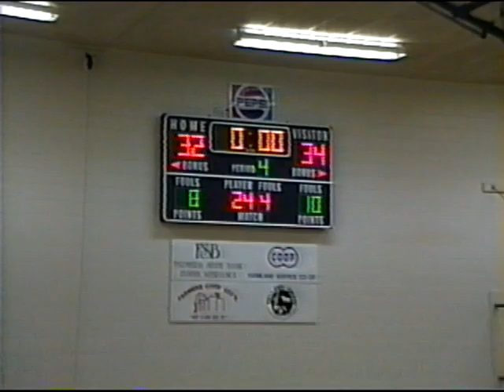1997-12-05 - Basketball - Cambridge at Eustis-Farnam - 34-32